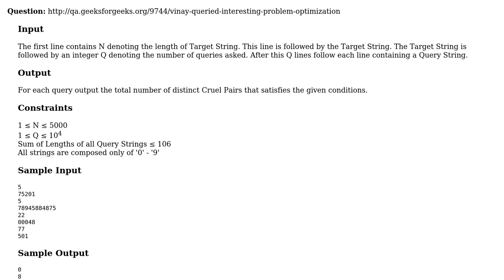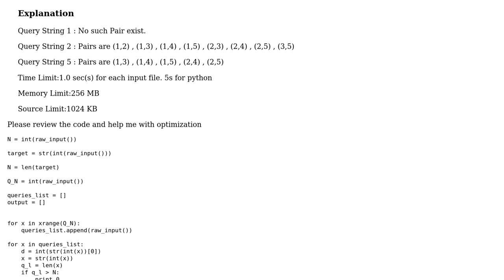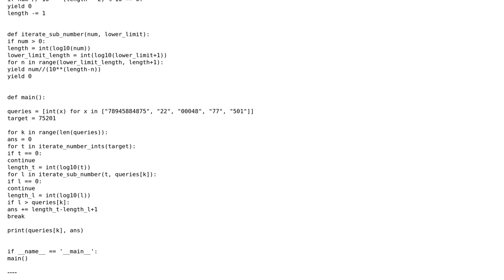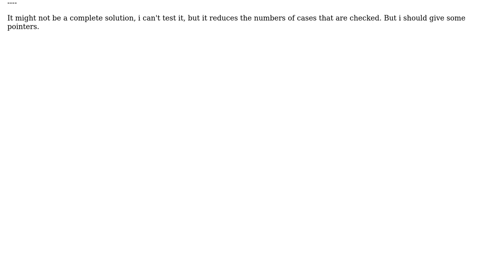Find the number of substrings of a numerical string greater than a given num string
With thanks & praise to God, and with thanks to the many people who have made this project possible! | Content (except music & images) licensed under CC BY-SA | Music | Images & others | With thanks to user Simon user sandesh indavara user 200_success and the Stack Exchange Network Trademarks are property of their respective owners. You are responsible for your own actions.